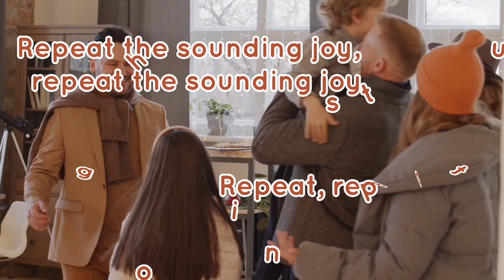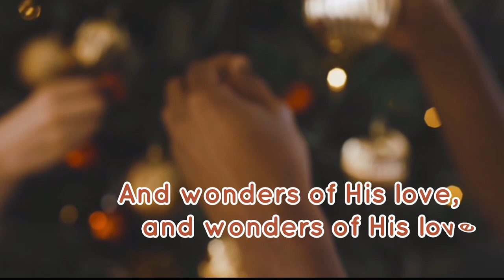JOY TO THE WORLD minus one)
WE DON'T INTEND TO INFRINGE THE COPYRIGHT OF THE OWNERS OF MUSIC,
COMPOSITION AND VIDEOS. THIS IS FOR PRAISE AND WORSHIP PURPOSES
ONLY.

COMPOSER     :George Frideric Handel
WORDS            :Issac Watts
ARRANGER     : Lowell Mason